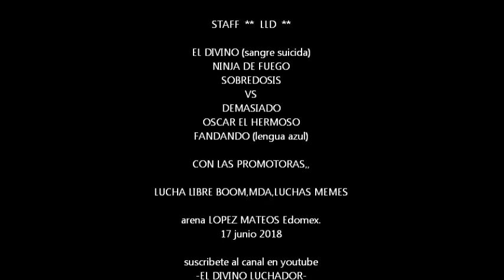EL DIVINO,sangre suicida,NINJA DE FUEGO SOBREDOSIS,ARENA LOPEZ MATEOS 17 JUNIO 18,LUCHA LIBRE BOOM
17 DE JUNIO 2018 ARENA LOPEZ MATEOS EDOMEX.
LUCHA LIBRE BOOM . MDA - LUCHAS MEMES.
EL DIVINO (sangre suicida)
NINJA DE FUEGO
SOBREDOSIS
VS
DEMASIADO
OSCAR EL HERMOSO
FANDANGO  (lengua azul)